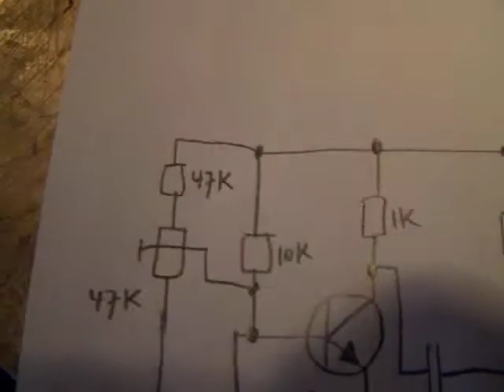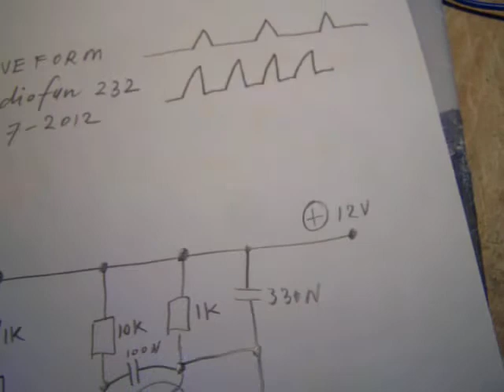sawtooth waveform generator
READ THE TEXTBOX FOR MORE INFO & LINKS. Correction to the video: it is a non-stabile (a-stabile) multivibrator circuit. I upload this video because perhaps someone is searching for this waveform in a certain electronic application. And/or for people that like to do experiments with electronic sounds. The frequency band where it all works can be changed by changing the value from the 100 N backcoupling capactors between base and collector. More circuits in my books, available on the Lulu website, author Ko Tilman.